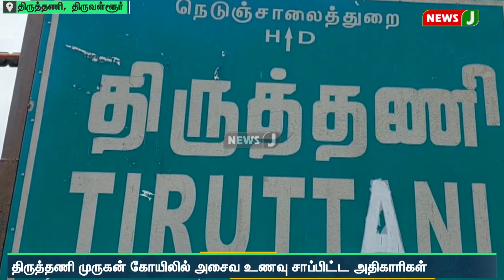திருத்தணி முருகன் கோயிலில் அசைவ உணவு சாப்பிட்ட அதிகாரிகள்: பக்தர்கள் கொந்தளிப்பு | NewsJ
முருகனின் ஆறுபடை வீடுகளில் ஒன்றான திருத்தணி கோயிலுக்கு தொலைவிலிருந்து வரும் பக்தர்கள் கோயில் குடியிருப்புகளில் தங்கி தரிசனம் செய்து செல்வது வழக்கம். அந்தவகையில் இதற்காக திருக்கோயில் சார்பாக கார்த்திகேயன் குடியிருப்பு, தணிகை இல்லம், சரவணன் பொய்கை குடியிருப்பு ஆகியவை பராமரிக்கப்பட்டு வருகிறது. இந்த கோயில் குடியிருப்பில் சைவ உணவுக்கு மட்டுமே அனுமதியுள்ளது. இந்நிலையில் கடந்த ஆடி மாத கிருத்திகையின்போது, கார்த்திகேயன் குடியிருப்பின் காட்டேஜ் 69-ல் சூப்பரண்டுகள் கலைவாணன், வித்தியாசாகர் ஆகியோர் ஓட்டல்களிலிருந்து வாங்கிவந்த அசைவ உணவுகளை சாப்பிடும் காட்சி வெளியாகியுள்ளது. இந்த வீடியோ சமூக வலைதளங்கில் வெளியான நிலையில் முருக பக்தர்களிடையே கொந்தளிப்பை ஏற்படுத்தியுள்ளது.